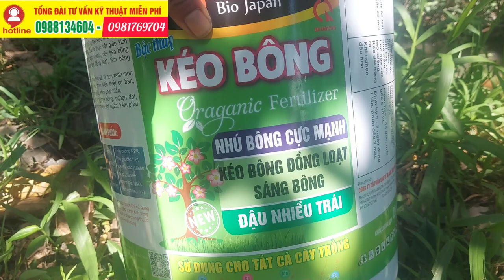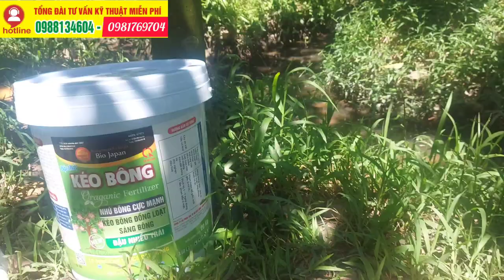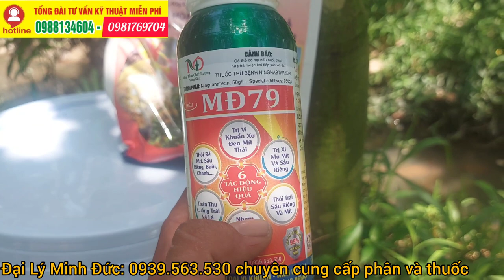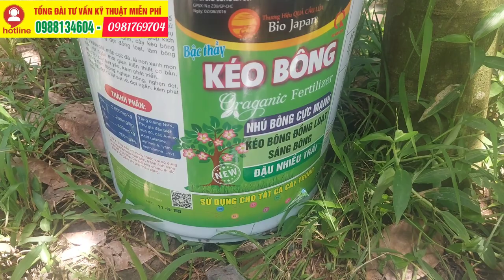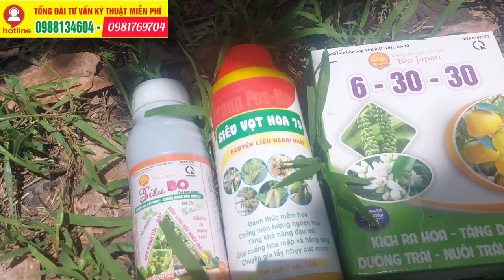Cách Nuôi Bông Mập và Phun Già Đọt Nhanh Cho Vườn Mít Của Anh Đông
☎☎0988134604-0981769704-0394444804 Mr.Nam